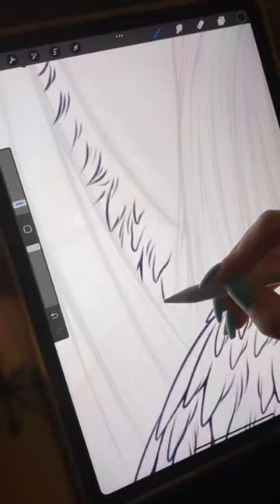Quick angel wing lineart